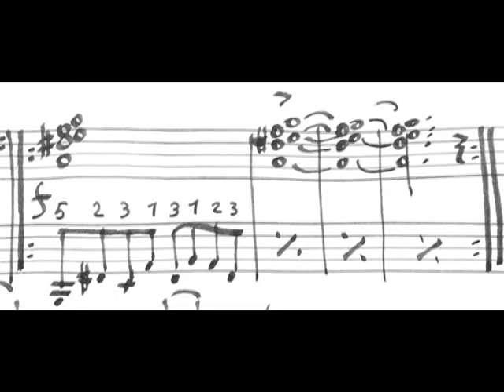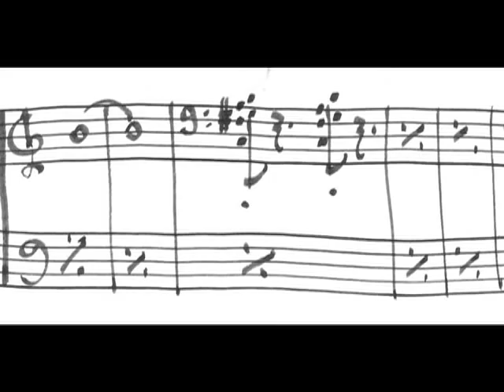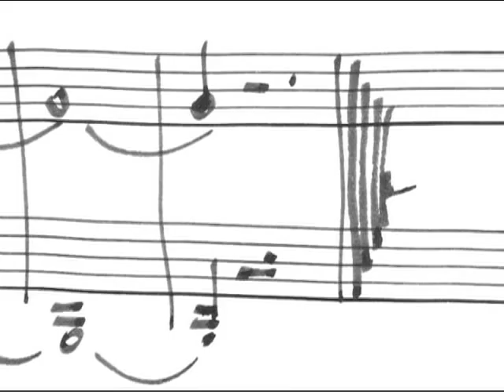music for the poet Silvia Bre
Frammenti utilizzati: "Ma non capisco, ho sonno." "il costante lamento del destino" "vento ormai lontano" "...a cullarmi fino alla morte, fino a farmi morire" Premio Lorenzo Montano 2008